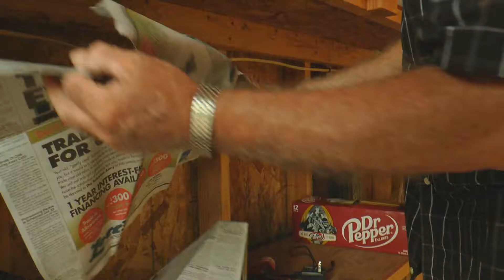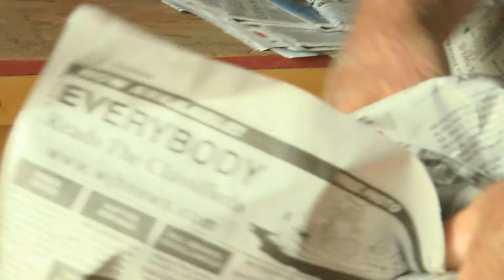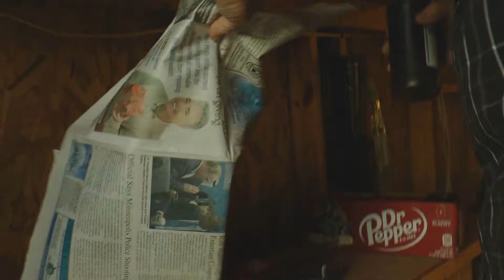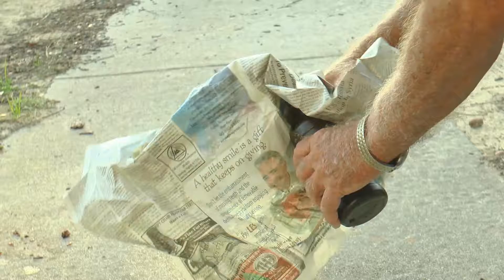How to Wrap Christmas Gifts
The Master Poet is back again. This time he teaches how to wrap Christmas Gifts.